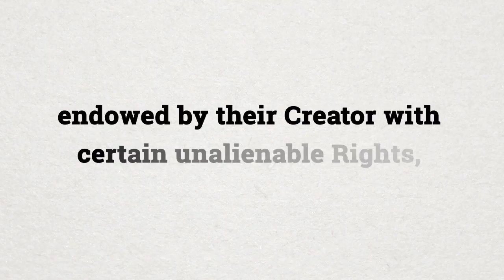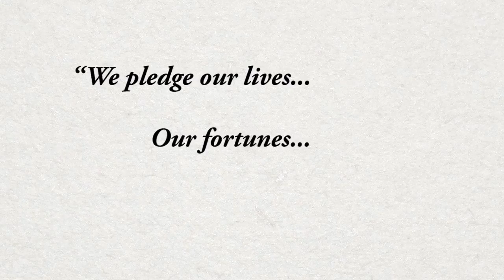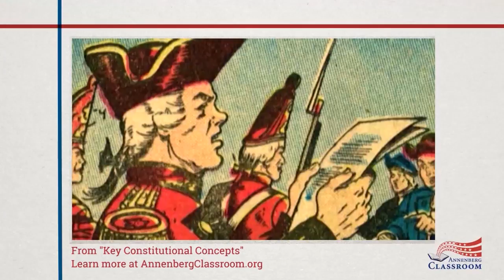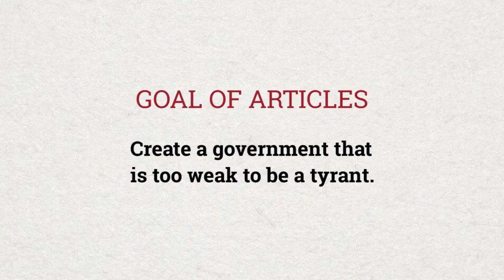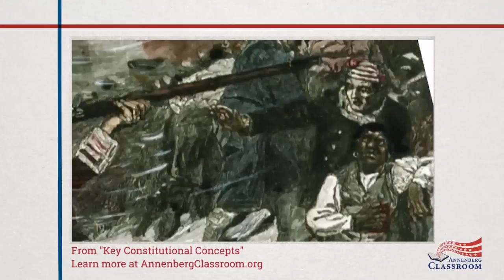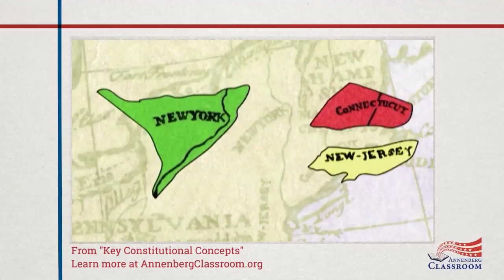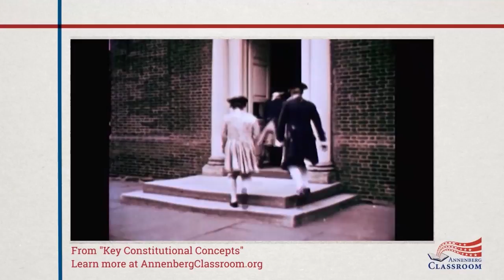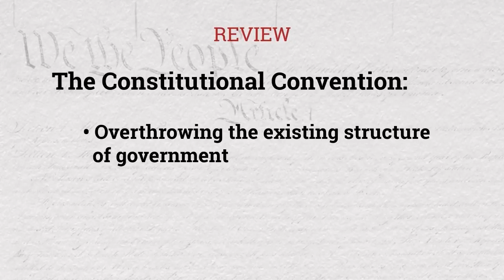1.1 Why We Needed A Constitution